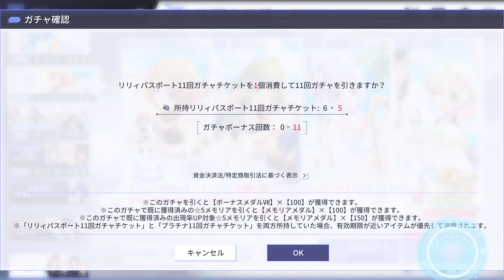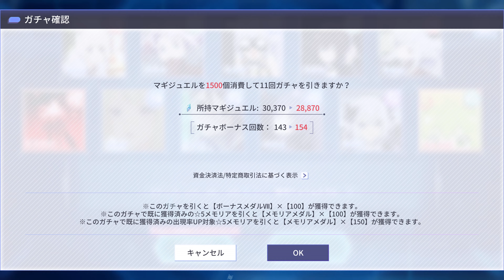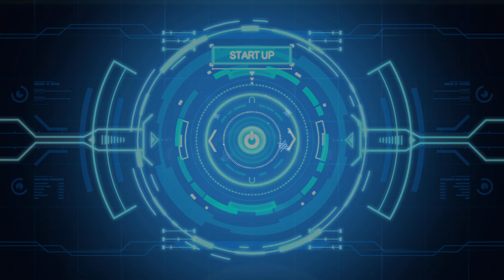アサルトリリィ Last Bullet（ラスバレ）: New [リリィティック漂流記] Event Gacha 17 Time ALLB Gacha (Part 1) 7/19/2022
祝1.5周年りりふぇす!!
New [リリィティック漂流記] Event has Start
same as old time
17 time Pull
But Also There Will Be Part 2 for the 7 Time:
アサルトリリィ Last Bullet（ラスバレ）: New [リリィティック漂流記] Event Gacha 7 Time ALLB Gacha (Part 2) 7/19/2022

But This Time The Special Ticket Will Be in Different Video
アサルトリリィ Last Bullet（ラスバレ）: New [リリィティック漂流記★5確定チケットガチャ] Special Gacha Ticket Part 1 (7/19/2022)

アサルトリリィ Last Bullet（ラスバレ）: New [リリィティック漂流記★5確定チケットガチャ] Special Gacha Ticket Part 2 (7/19/2022)